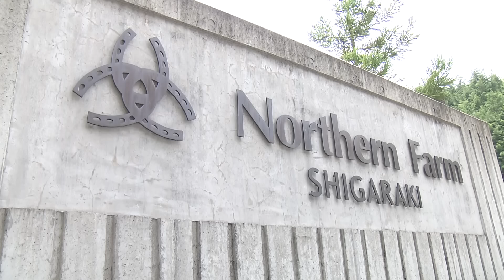ＧⅠ馬の近況リポート Part2 | JRA公式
上半期の競馬界を盛り上げたGⅠ馬たちの近況をお伝えします。
秋の大舞台に向けてどのように調整されているのか、気になる状態を要チェックです！